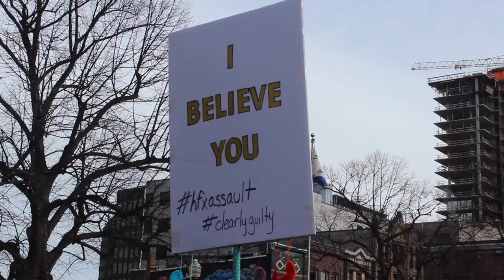Grand Parade protest against sexual assault and Judge Lenehan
Judge Gregory Lenehan acquitted Bassam Al-Rawi, a cab driver facing sexual assault charges after police found a half naked, unconscious woman in the back of his cab. Al-Rawi had the woman's DNA on him, and was found reclined in the drivers seat of his cab with his pants unzippered. Police also found the girls underwear jammed between the front seats. During the trial, Lenehan stated "Clearly a drunk can consent," labelling her as nothing more than a drunk. His comments and conduct in other cases has sparked outrage, causing people to call for his removal. Over 300 people gathered at Grand Parade the following Tuesday to protest Judge Lenehan and sexual assault. They finished by marching up the street to the courthouse. This is only one of the few protests that happened after the acquittal.